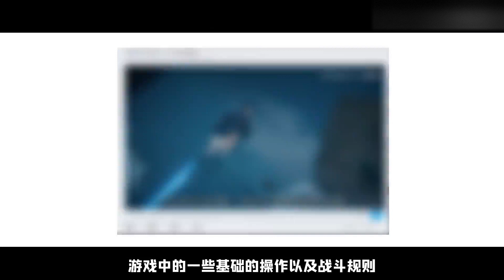瞄准！开始空战！斯露德2测手感优化，操作手法与初始阵容推荐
大家好还有观看玛莎有起床气Zzz
我喜欢玩各种好玩的游戏同时
喜欢把各种游戏玩出花！
生命不息，Minecraft 不止！
你的订阅和支持就是对我最大的鼓励！